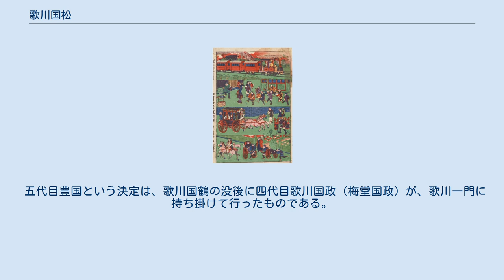歌川国松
歌川 国松（うたがわ くにまつ、安政2年〈1855年〉 - 昭和19年〈1944年〉3月19日）とは、江戸時代後期から昭和時代にかけての浮世絵師。
後に五代目歌川豊国と追号された。
 歌川国鶴の門人。
歌川国鶴の三男で、二代目歌川国鶴の弟。
姓は和田、名は国次郎。
一龍斎、一応斎、福堂と号す。
晩年には玩舟と号した。
一時期、二代歌川豊重または一龍斎豊重と名乗ったが、まもなく福堂国松と改めた。
左利きであった。
12歳の時、江戸田所町の古着商大黒屋へ丁稚奉公に出ている。
明治初年に横浜吉田町の実家に戻り、父国鶴のもとで浮世絵を学び画技を修めた。
父の死後、明治12年（1879年）25歳のときには横浜吉田一丁目七にある自宅で版元を開業した後、上京して版元丸屋銕次郎の世話によって小林永濯に入門し、その頃荒磯新聞に挿絵を描いている。
続いて豊原国周の門にも入り、『有喜世新聞』に入社した。
また明治17年（1884年）に大坂『此花新聞』に招聘され、二年間在阪し、朝鮮事変関係の錦絵などに筆を振るった。
このころから明治45年（1912年）にかけて須藤南翠、坪内逍遥、広岡柳香、巖谷小波、江見水蔭、大橋乙羽らの単行本小説の口絵を多色摺り木版画で描いている。
後に帰京して雑誌や『東京絵入新聞』、『絵入朝野新聞』、『毎日新聞』、『あけぼの新聞』などに挿絵を描いた。
明治22年（1889年）には京都の『日出新聞』に挿絵画家として招かれ、明治36年（1903年）まで京で居を構え作画をした。
同年に一時東京へ帰京し、『東京絵入新聞』などの挿絵を描いたのち再び大坂へ赴き、『浪花新聞』などの新聞に挿絵を描いた。
また本屋、絵葉書屋を営んだ。
大正10年（1921年）ごろには再び東京へ帰京。
さらにオットマン・スモリックに石版画も学んだようであった。
豊重の落款では「横浜ステーション之図」や「横浜新海地高島町鉄道之真図」、国松として「横浜名勝競」のシリーズなどの横浜絵が知られている。
明治期には合巻『恋娘昔八丈』一冊（柳水亭種清作）の挿絵を描いている。
 挿絵は明治12年から明治20年頃に多くの新聞や雑誌において手がけている。
明治10年代に手がけた雑誌の例として、『花岡奇縁譚 東京に開き横浜に薫る』や『思案橋暁天奇聞』が挙げられる。
何れも明治15年（1882年）のものである。
また、大正の頃には主に千社札の絵や役者絵を描いていた他、肉筆浮世絵や写真撮影所の背景画なども描いていた。
「幕末明治風俗図」の96枚目「質屋（未完）」の画中にある六角の行灯がどうしても描けぬと妻きみに語り、間もなく寝付いて筆を持たなくなったといわれる。
東京都台東区老松町にて没す。
享年90。
墓所は港区芝の増上寺内常行院。
 なお没後、昭和47年（1972年）に甥の六代目歌川豊国らによって五代目歌川豊国の称号が与えられた。
 五代目豊国という決定は、歌川国鶴の没後に四代目歌川国政（梅堂国政）が、歌川一門に持ち掛けて行ったものである。